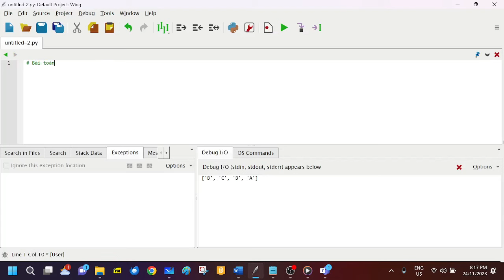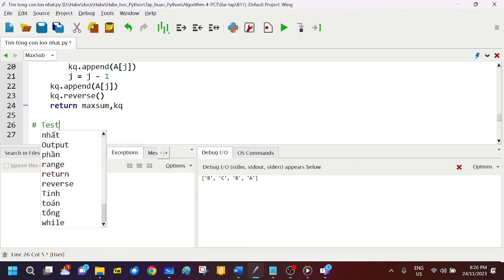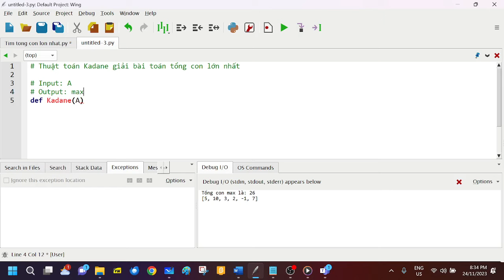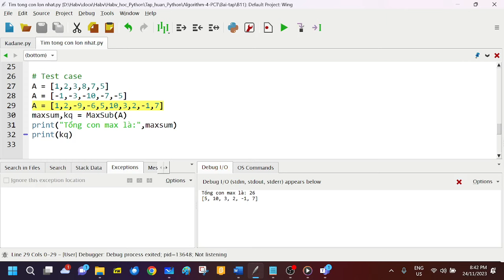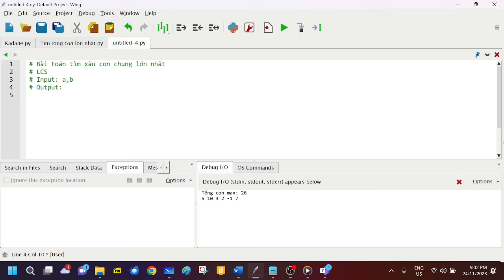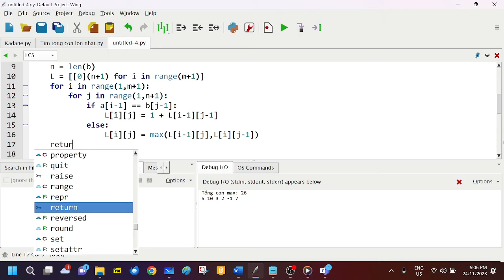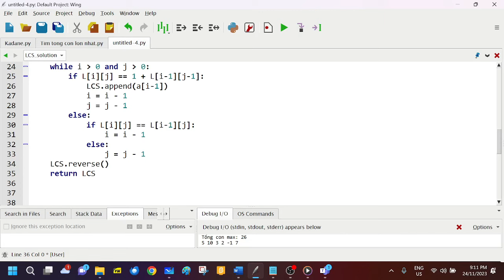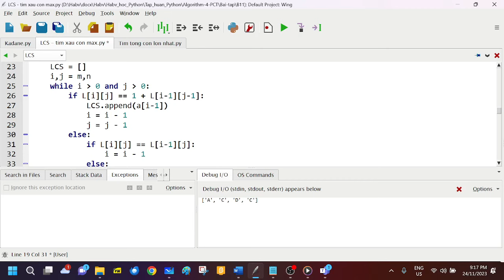B11, lớp PCT, Quy hoạch động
Video B11, quy hoạch động, 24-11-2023